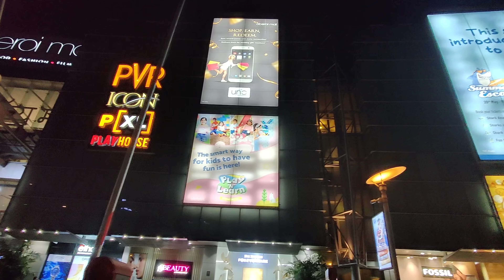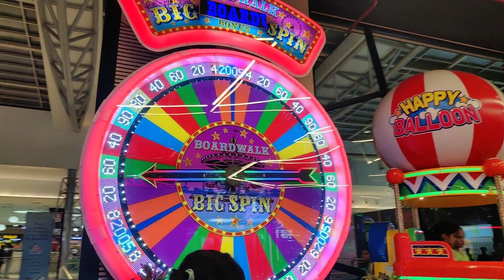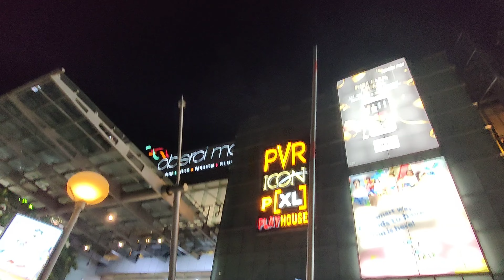OBEROI MALL , Goregaon Mai jate tak Shops Close hogya 🥲🥲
Follow me on -👇👇

Instagram I'd